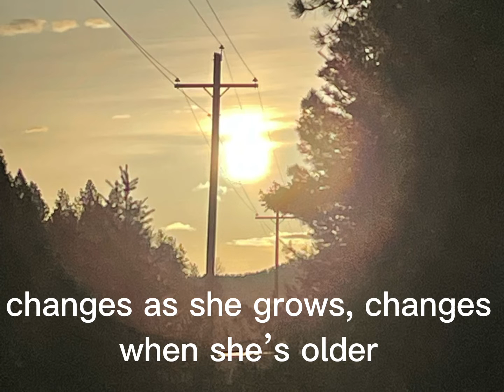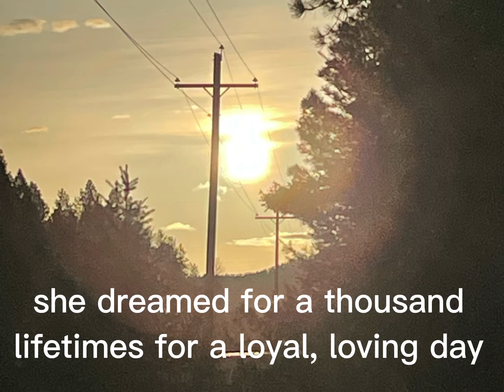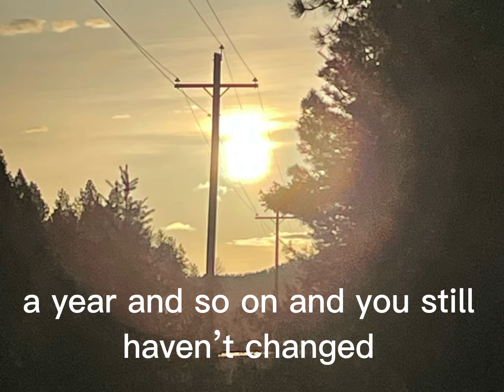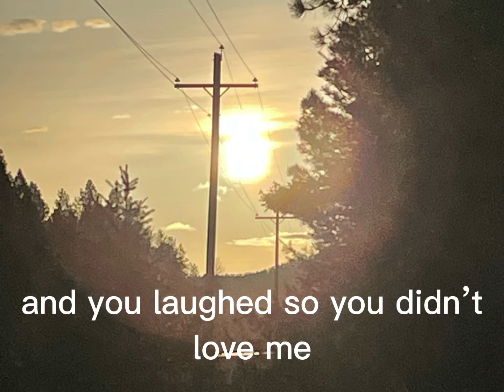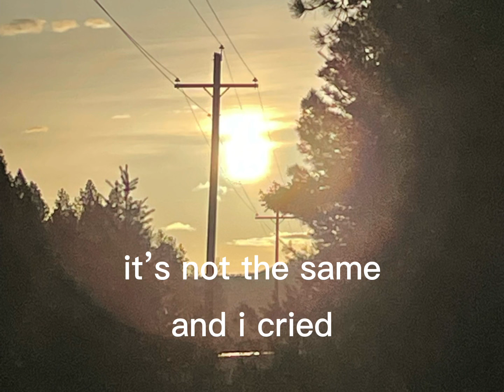it’s not the same (original song)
this is gonna have to do for now bc i’ve been trying to get a decent recording of this since late 2021 and i finallyyy got one i’m sorta happy with. ultimately this will only stay up until i get bored of it and remake it 😭

anyway enjoy this little angst fest i was having a bad day.